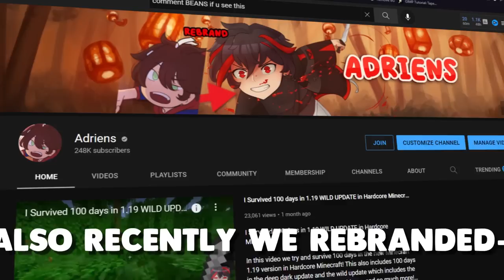I Survived 100 days in a FANTASY WORLD in Hardcore Minecraft... Here's What Happened...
We attempted to survive 100 days in a  fantasy world which was heavily modded Minecraft, and it was challenging.

◤ People Involved ◢
➜  ByteDrums

100 days Hardcore Minecraft 100 days Hardcore Minecraft Modded 100 days Hardcore Update 100 Days Hardcore Modded Minecraft 100 Days Hardcore in a Fantasy World 100 days Hardcore Minecraft in a Dream Dream Face Reveal